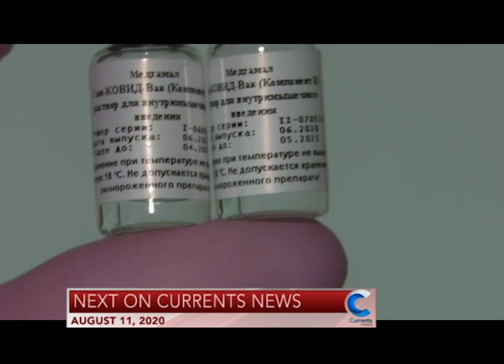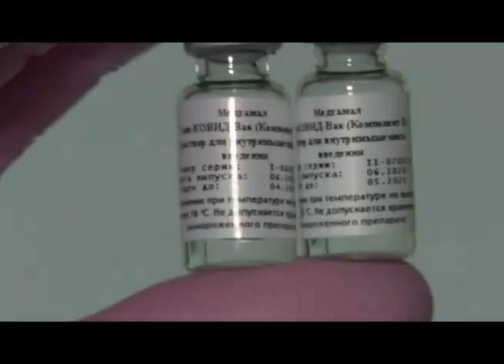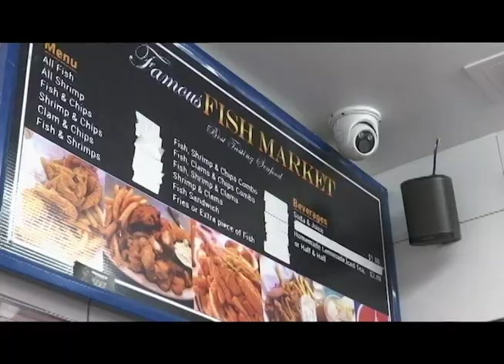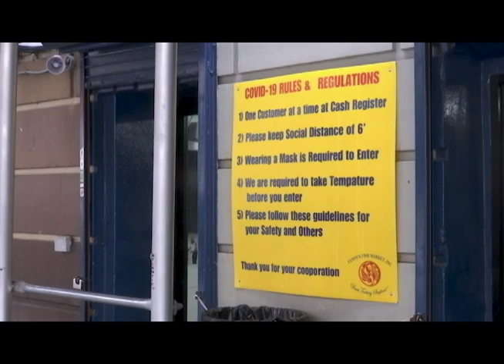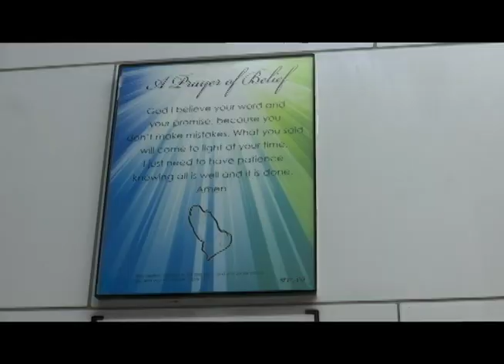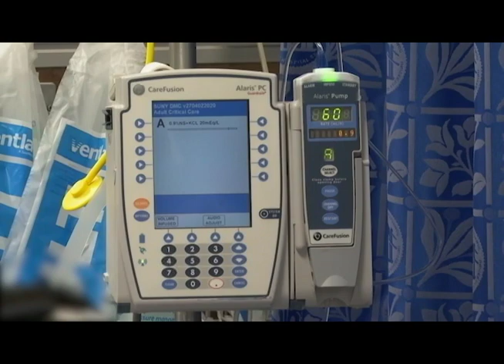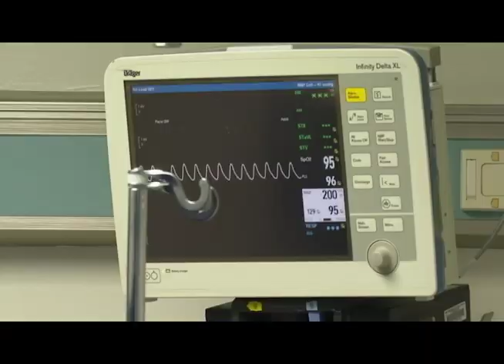Currents News full broadcast for Tues, 8/11/20 (Catholic news)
Some of the top stories on this newscast:

Vladimir Putin claims to have a coronavirus vaccine, but experts are worried that corners are being cut.

President Trump might shut the borders to American citizens abroad sick with the virus.

And it was no ordinary ordination - eight new priests for Los Angeles.